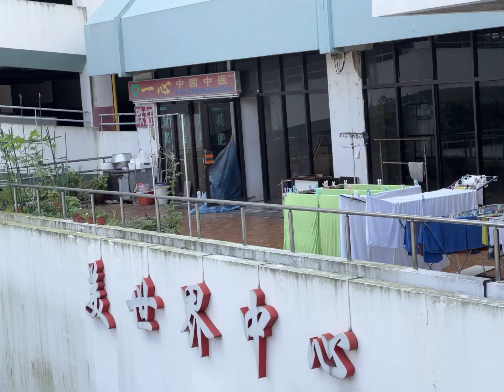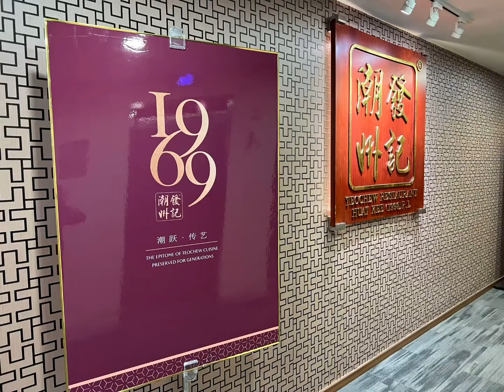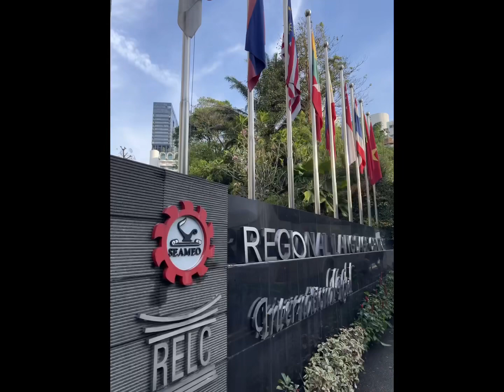今日之锻炼：登山🧗瑜伽🧘 Exercise everyday